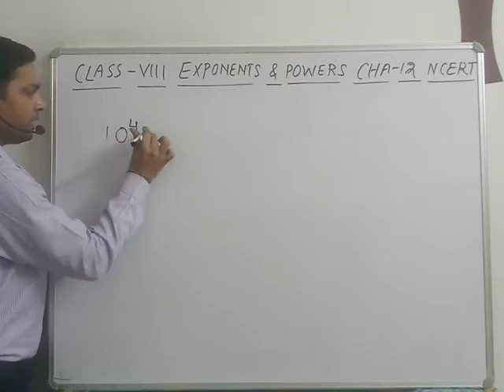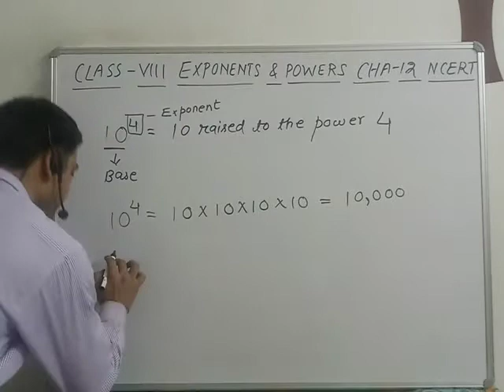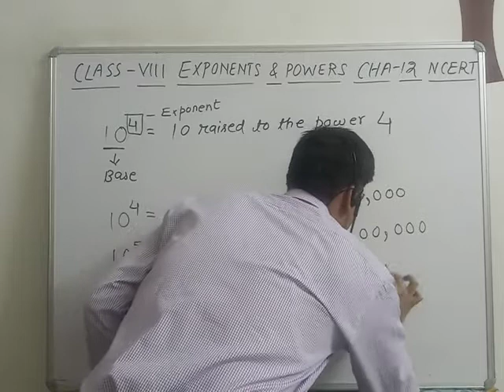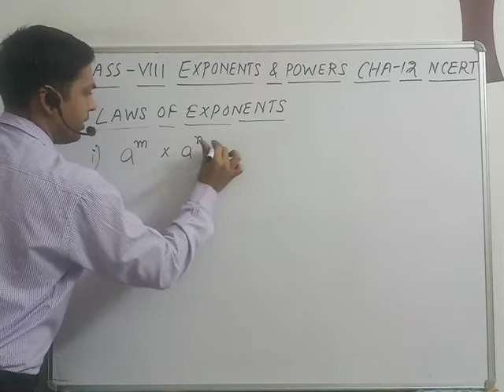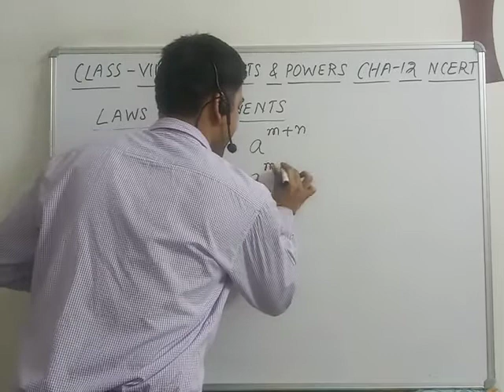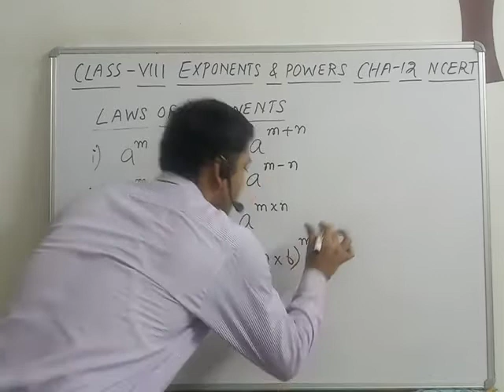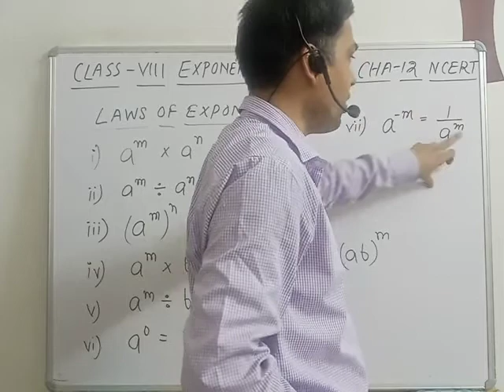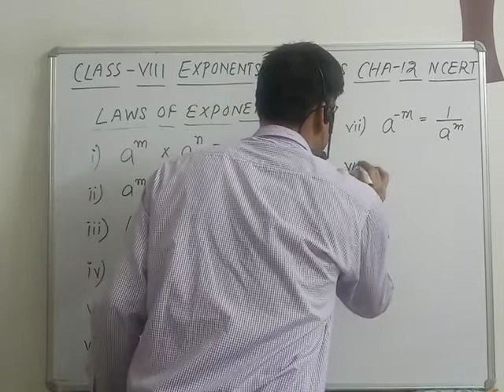NCERT CLASS 8#MATHEMATICS EXPONENTS & POWERS INTRODUCTION PART | CLASS 8 MATHS BY RAHUL SIR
In this video we will learn about introduction of Exponents & Powers